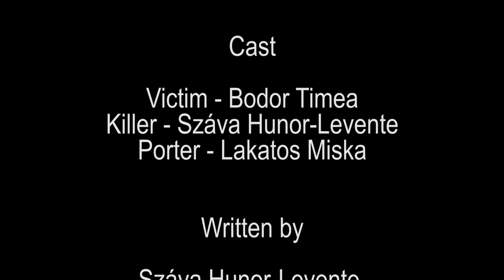The Cleaner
The cleaner strikes!